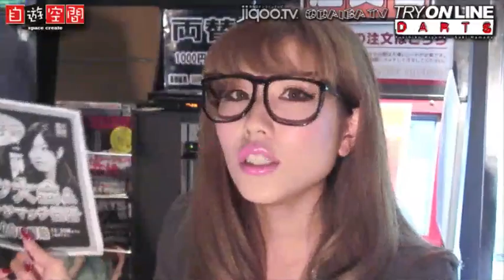自遊空間BIGBOX高田馬場店から公開生放送！ 「トライオンラインダーツ」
ダーツプロ選手、読者モデルゲスト
内容：ネットカフェ自遊空間から生放送でお送りするダーツ番組！鬼山選手率いるダーツ界のプロの選手とファッションモデル浜田咲希率いる読者モデルがダーツの楽しさとファッショナブルに上手くなるコツを伝授するといったダーツバラエティ番組です。

提供：ジクーTV、お台場TV、株式会社ランシステム